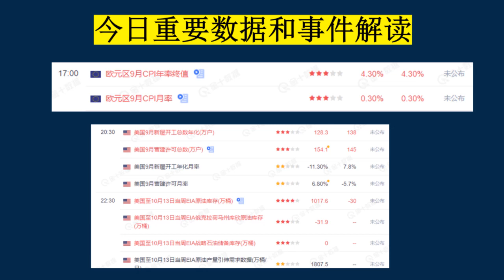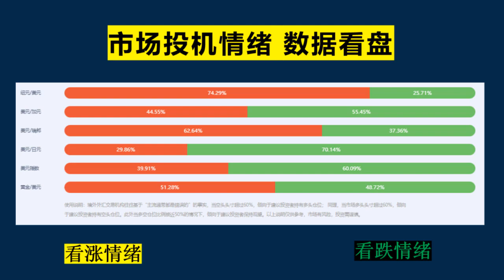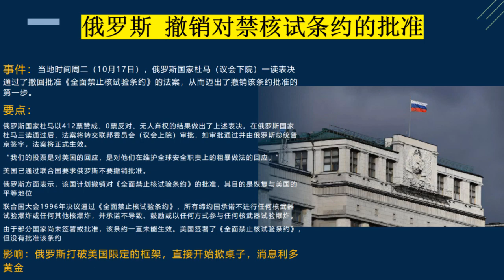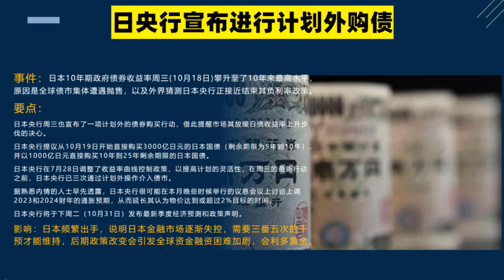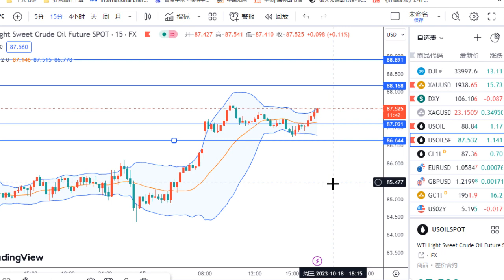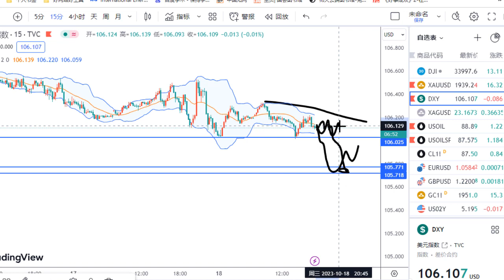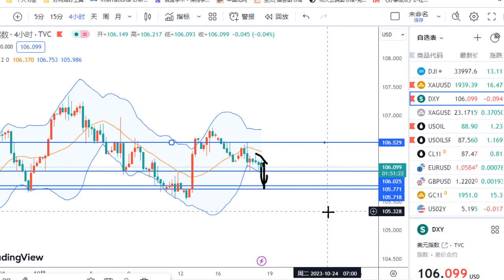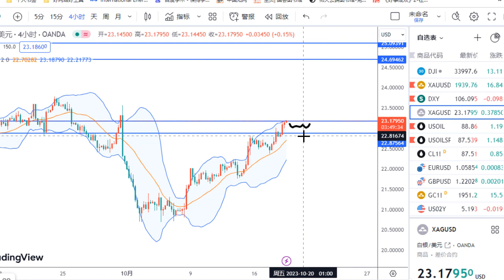黄金价格走势：10月18日美国难以掌控中东？拜登紧急援助布林肯 俄罗斯关键时刻出招困住美国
黄金价格走势：10月18日拜登紧急援助布林肯 美国难以掌控中东？俄罗斯关键时刻出招困住美国